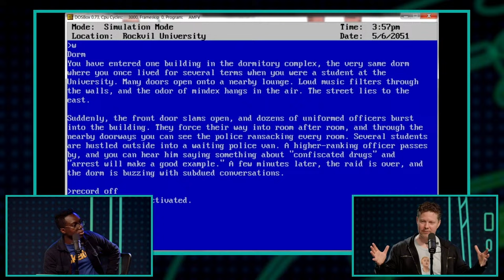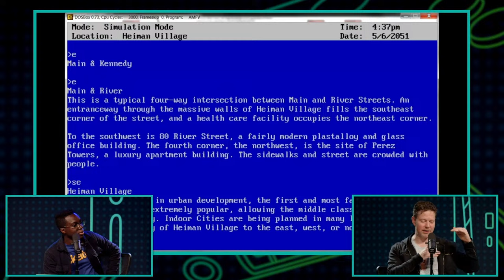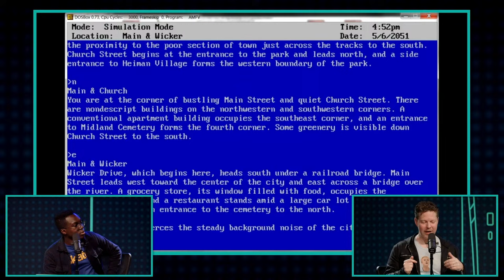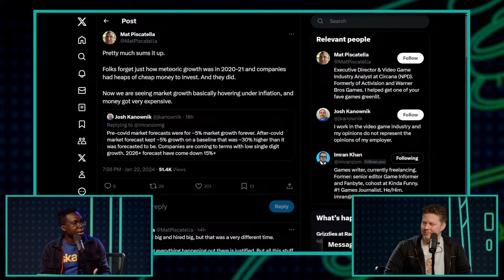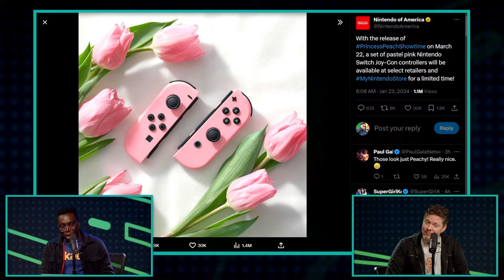Immortality’s Sam Barlow Joins Us, Reveals 2 New Games - Kinda Funny Games Daily 01.23.24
Sign up for the Kinda Funny Membership to get ad-free shows, live recordings, and daily Greg Miller vlogs.

We’re here to talk about video game news!

Time Stamps:
00:00:00 - Start
00:11:14 - Housekeeping
- We’re proud to announce that we’ve teamed up with the indie exchange for the ULTIMATE spring game showcase! The game submission deadline for the MIX/KF Spring Showcase is Feb 2nd. to get your game submitted.
 - 2 new reviews are up right now! Tekken 8 Review is up on Kinda Funny Gamescast and Like a Dragon Infinite Wealth Review is up on Xcast. Youtube.com/KindaFunnyGames
A new Kinda Funny podcast is up where the crew ranks the days of the week. Youtube.com/KindaFunny
00:12:36 - Half Mermaid Productions teases two new titles – ‘Project C’ and ‘Project D’
00:31:11 - Riot lays off 530 staff and Riot Forge shutting down
00:47:43 - Games industry leader predicts 2024 will be ‘the year of closures’
00:58:56 - We may have Death Stranding 2’s full title
01:00:55 - A Pastel Pink Joy-Con set will launch alongside Princess Peach Showtime
01:08:12 - Wee News!
01:14:56 - You‘re Wrong
Tomorrow’s Hosts: Greg & Tim